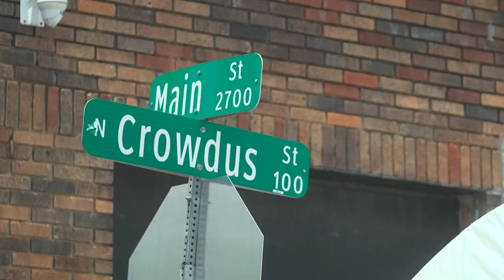Newly revamped Deep Ellum Community Arts Fair is a hit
"The response has been so overwhelmingly positive, it's really difficult to not envision a future," said Breonny Lee with Deep Ellum Community Assoc.